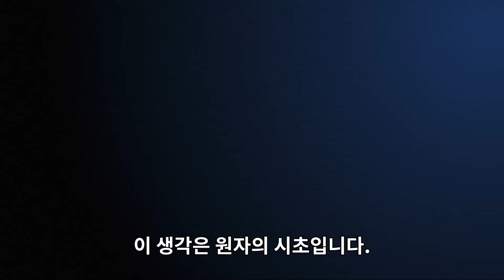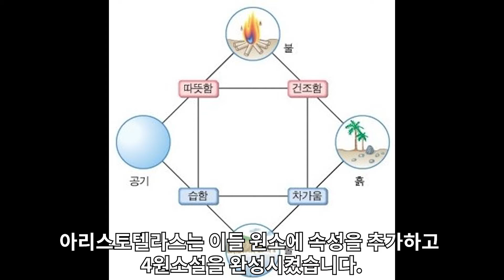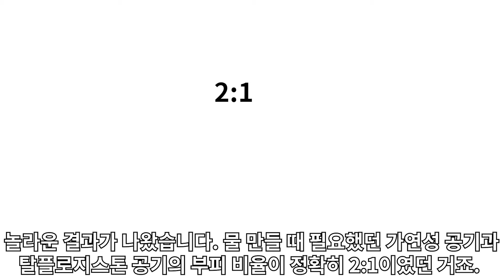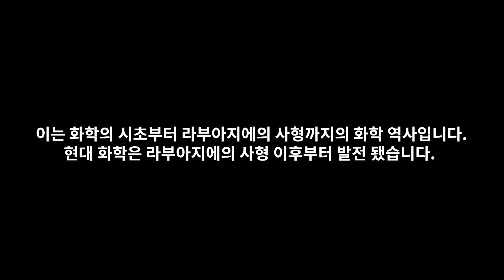[슬기로운 화학생활 콘테스트] 고대~중세 화학사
텔라스의 아르케부터 라부아지에까지의 화학 역사입니다.